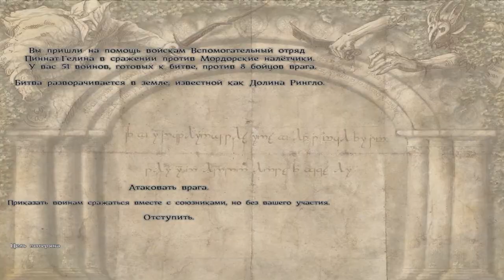The Last Days of the Third Age: "Всадник Рохана" №12